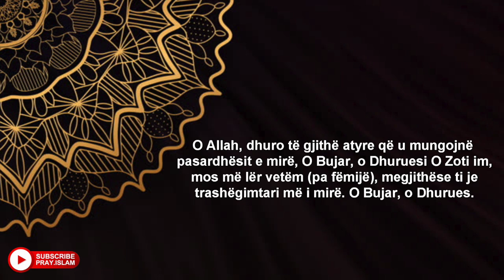O ALLAH me fal femije